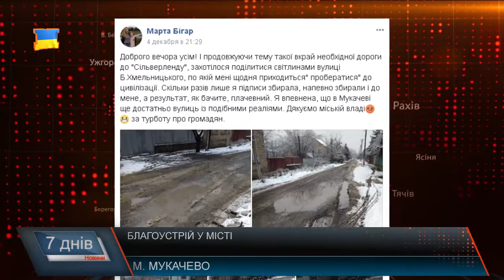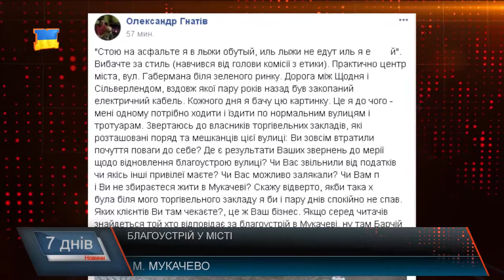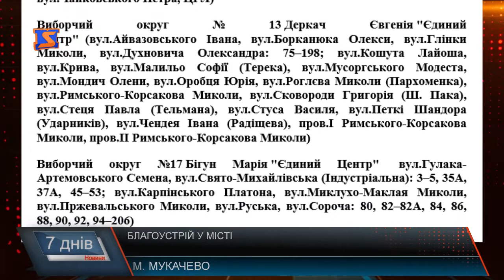Чи дослухаються депутати до голосу електорату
У Мукачеві громаду міста представляє та ухвалює важливі рішення життєдіяльності міста – депутатський корпус. Люди, яких обирали мукачівці зі сподіваннями та вірою у передвиборчі обіцянки , що місто стане кращим, чистішим, комфортнішим, прозорішим у питаннях фінансів, відкритішим та безпечнішим для його жителів, раціональнішим та багатообіцяючим для підприємців. З 36 представників депутатського корпусу  - 17 мандатів обранців та слуг народу мають представники «Єдиного Центру» та 3  від угорської партії КМКС, які завжди ухвалюють синхронні рішення.  Депутати від цих двох політичних сил і становлять  провладну більшість.   Жителі міста неодноразово звертаються до нашої редакції, аби дізнатись,  хто відповідальний за  рівень життя у місті №1. Тож далі про те, чи всі проблеми вирішені на округах провладної більшості, яка так спокійно розділяє десятки мільйонів платників податків Мукачева на, як кажуть жителі – не вкрай потрібні речі